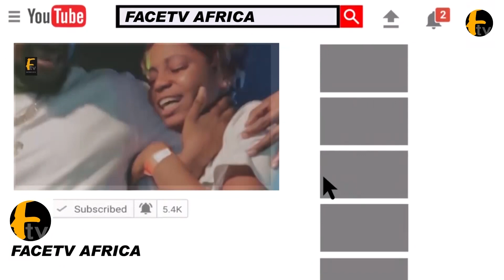HEAR UNCOMMON COMPLEMENT FROM IYABO OJO, FEMI ADEBAYO AND OTHER NOLLYWOOD STARS TO K1 DE ULTIMATE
HEAR UNCOMMON COMPLEMENT FROM IYABO OJO, FEMI ADEBAYO AND OTHER NOLLYWOOD STARS TO K1 DE ULTIMATE Facetv Africa and Music face: Real Indigenous Nigerian Music. We profile top performance, top rated Nigerian musicians, legends, events, video musicals and we dish them out to you from a Nigerian point of view.